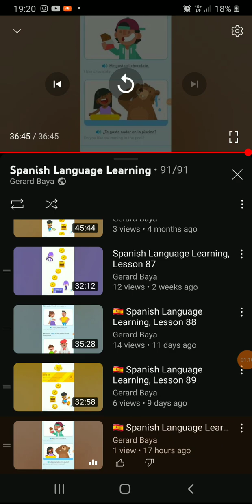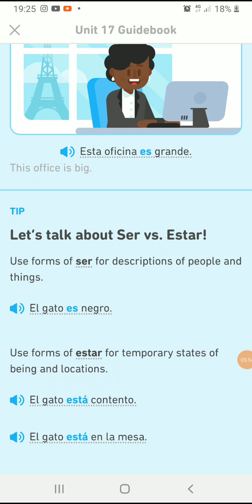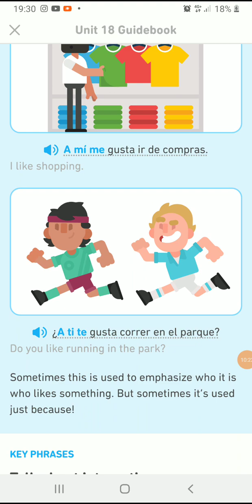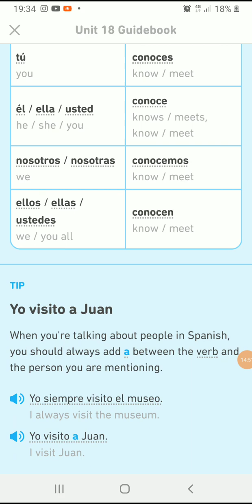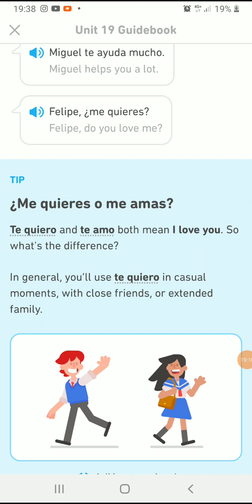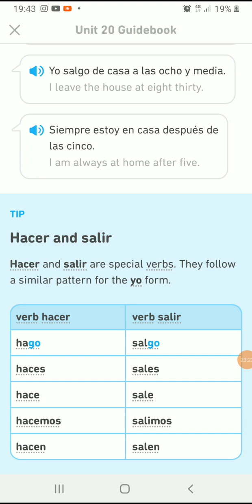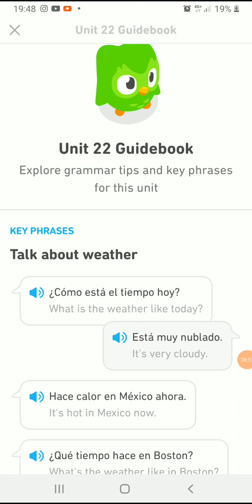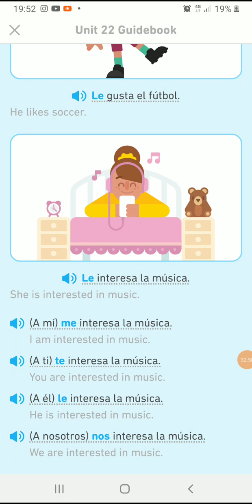🇪🇸 Spanish Language Learning, Lesson 91